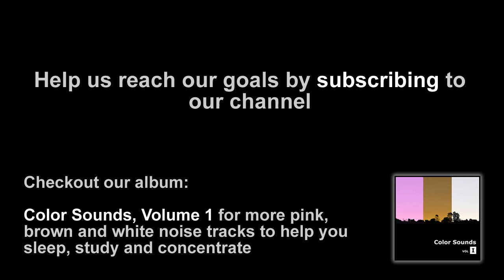White Airwaves - 4 Hours (White Noise, No Words, Black Screen)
4 Hours of White Noise, No Words, Black Screen.  Hopefully you can use this music to sleep, study, concentrate or reduce stress.  Using white noise to relax or get a good night’s rest is used by many people who have difficultly falling asleep.

White airwaves is a mixed version of radio static that reminds me of the good ole days, when TV broadcasts would sign off for the night, leaving you with nothing but the constant “white snow”.  Definitely an acquired taste, this type of white noise can help bring calm and relaxation for folks who enjoy technology related noise.

We’ve found a lot of benefits to music such as white noise and now offer a variety of white noise, pink noise, and brown noise tracks. We sample and produce every one of our tracks and produce videos that minimize download size and/or can be turned on at night with minimal disruption.